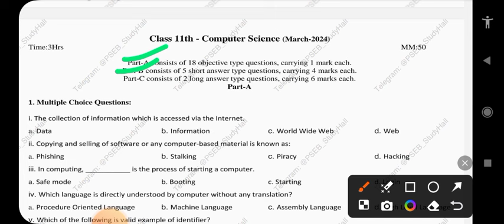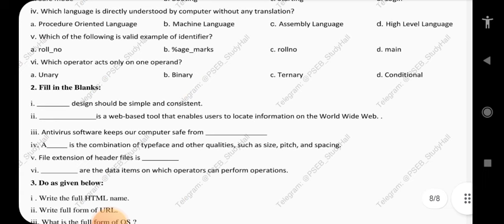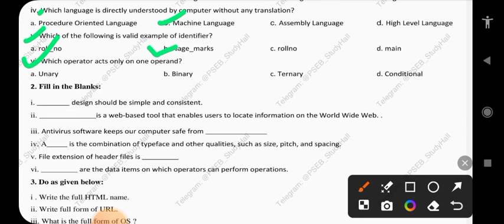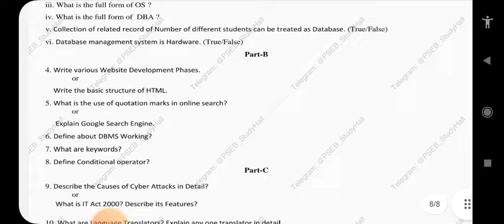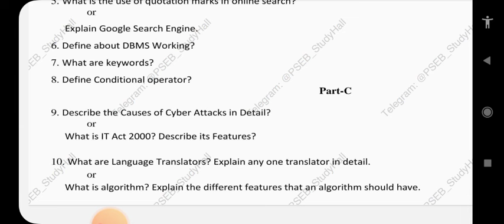11th class computer science paper in english medium 2024//+1 computer science paper solution 2024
11th class computer science paper in english medium 2024//+1 computer science paper solution 2024